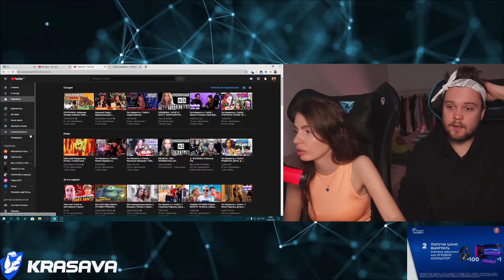VISSHENKA смотрит TWITCHER | Вторая серия